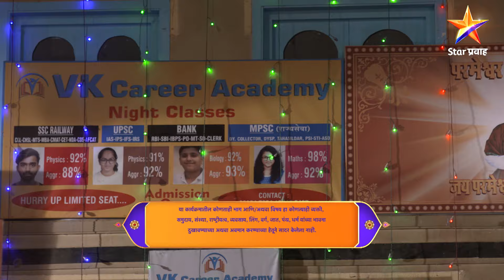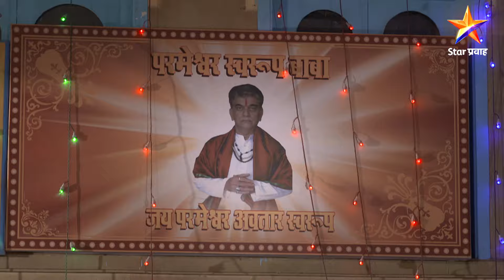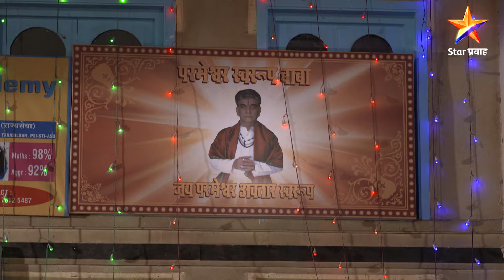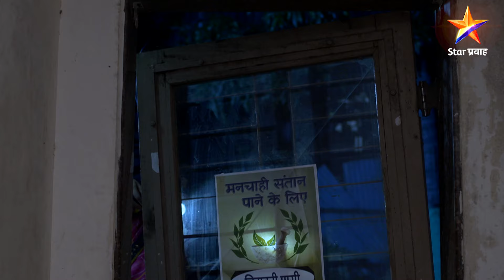Phulala Sugandh Maticha|फुलाला सुगंध मातीचा|Full Episode 362|कीर्ती-शुभम काळजीत पडले !